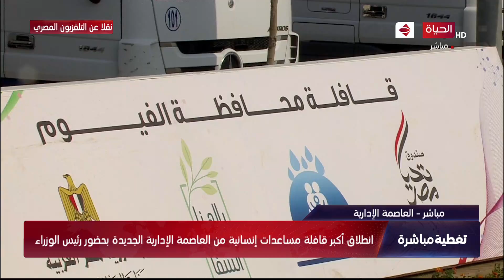تغطية خاصة - انطلاق أكبر قافلة مساعدات إنسانية من العاصمة الإدارية الجديدة بحضور رئيس الوزراء